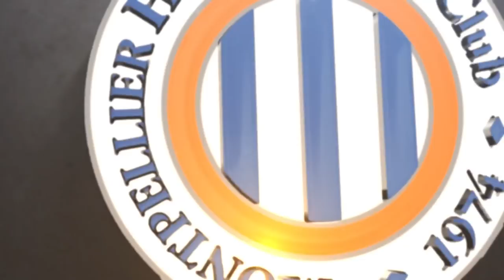Du tac au tac avec Florent Mollet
Questions/ réponses rapido avec le nouveau milieu de terrain du Montpellier Hérault SC.